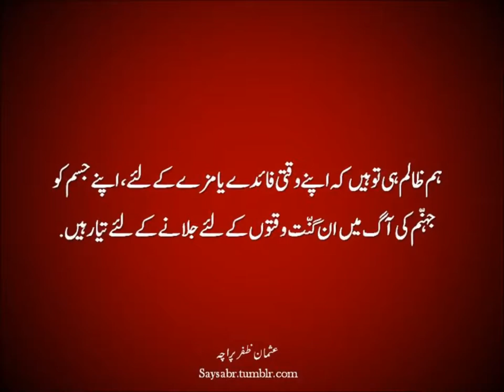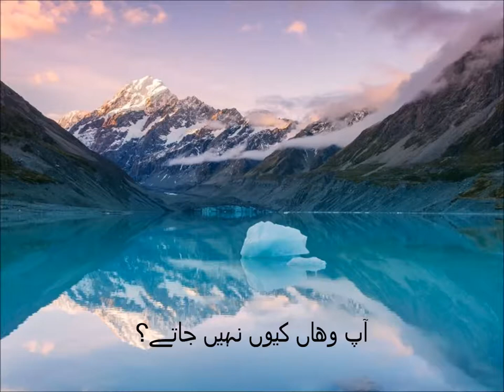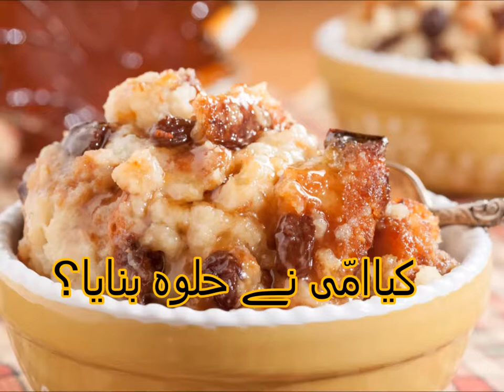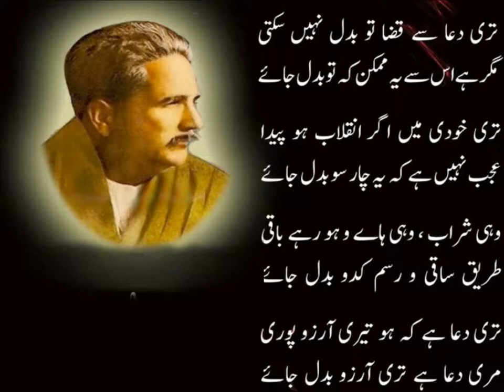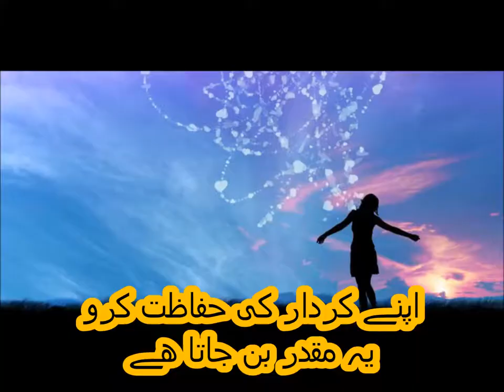Urdu Jumlay ki Aqsam/اردو سیکھیں جملے کی اقسام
Class 2 Urdu sabaq 10.1,  Urdu Parhna seekhein, jumlay ki iqsam